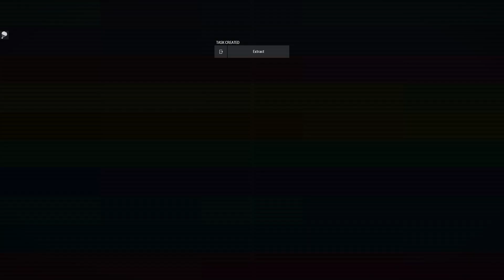Arma 3, Task Force 141, Hostage Extraction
In this video I play as a TF141 operative tasked with retrieving two hostages from enemy hands on the Russian Border with the Ukraine.
You may notice some familiar faces.